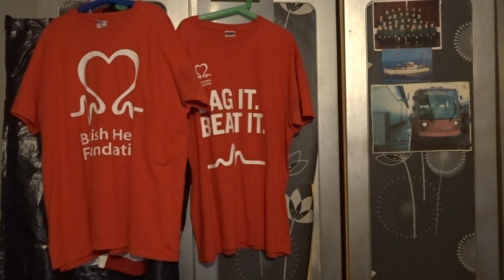BHF Saturday: WE NOT TAKING.............. (Hillsborough clothe shop) Sheffield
In this BHF Saturday video, Just let you all know we are not taking. BOOKS, DVD'S, CD'S at the moment this is because of heath & SAFELY as our book room is full BUT ask one off the member of staff about it or take it to an other charity shop in Hillsborough to see if they will take them as we as BHF (Clothes shop) WE ARE NOT TAKING THEM, As soon we got things sorted and sell them.